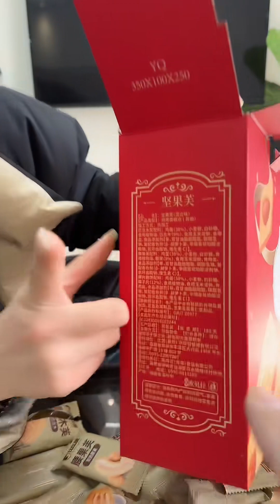大家都在要的礼盒，它来了，这个特别适合小孩和老人吃，鸡蛋含量特高，还有坚果